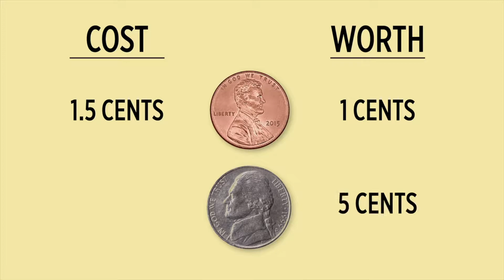5.4.1. Who Controls Currency?